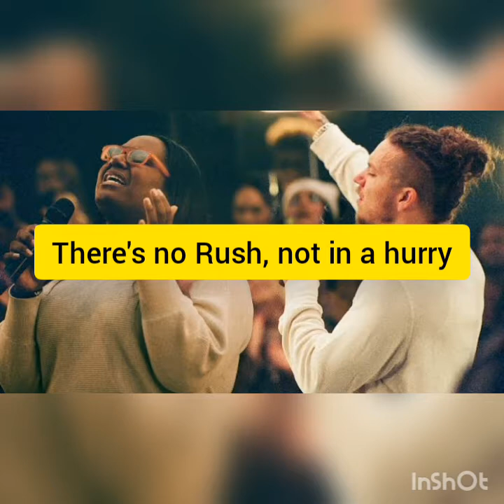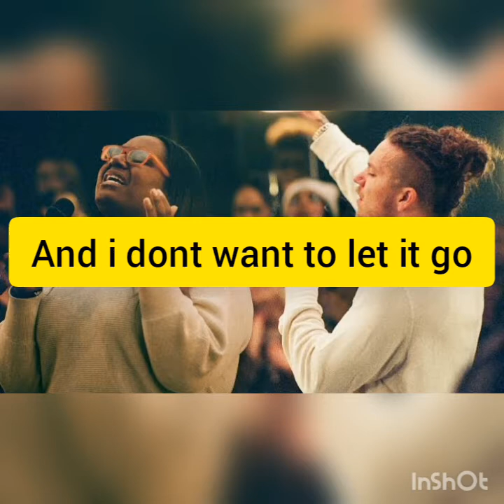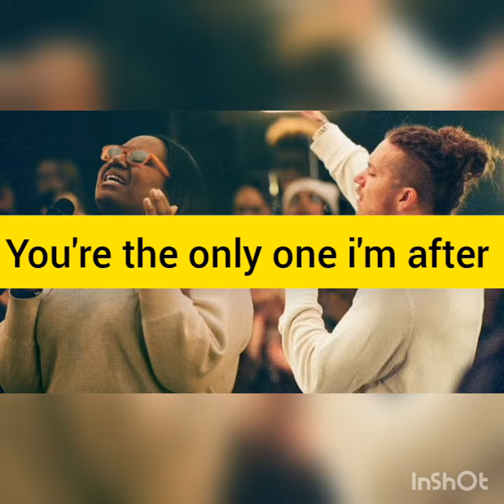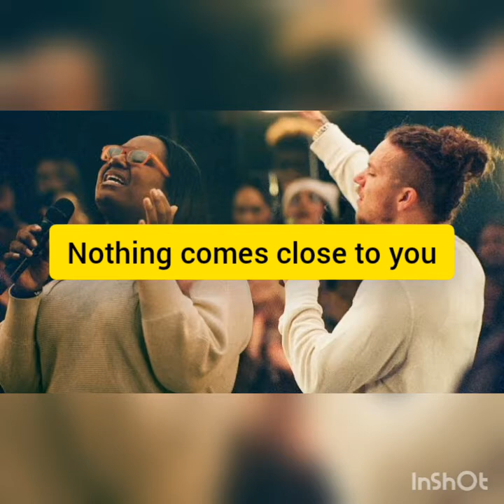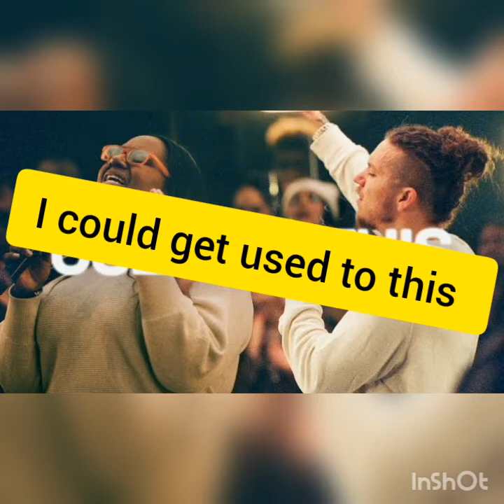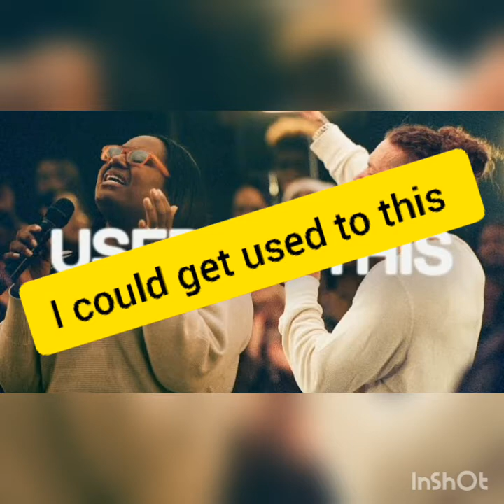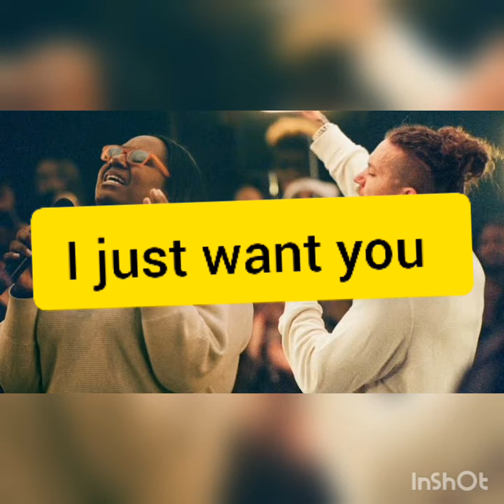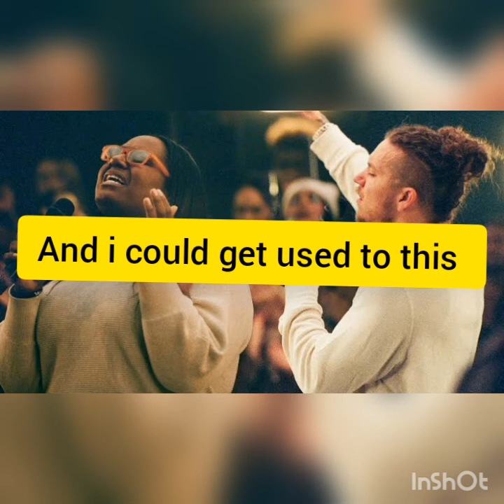Used To This | Elevation Worship & Maverick City (Lyrics) - Marun Tv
Marun Tv is where you get homes to buy and rent also a little bit of fun. This channel is all about making you feel at home

Marun tv